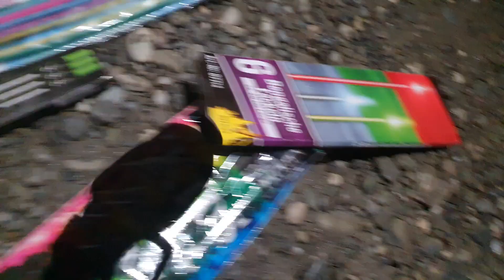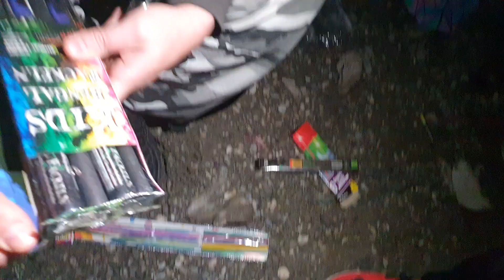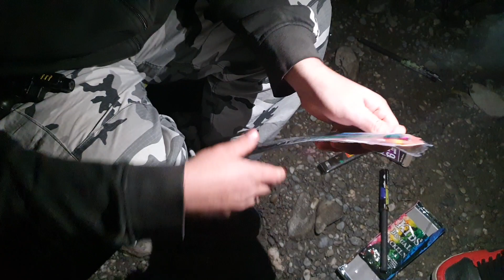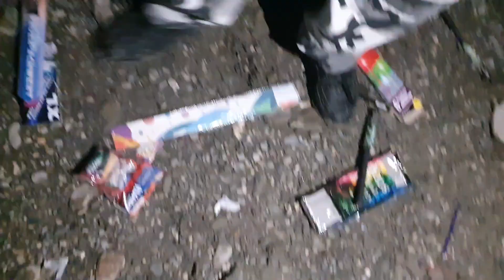🔥Bengal Artikel + Vulkane🔥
Servus Leute, wir haben mal alle Bengal Artikel rausgesucht die wir hatten + noch ein Beutel kleiner Vulkane.
🧨💥Lg.Mr.Kanonenschlag, Mr.Donnerschlag und Mr.Ko-Schlag🧨💥